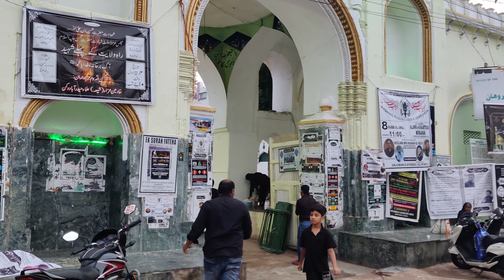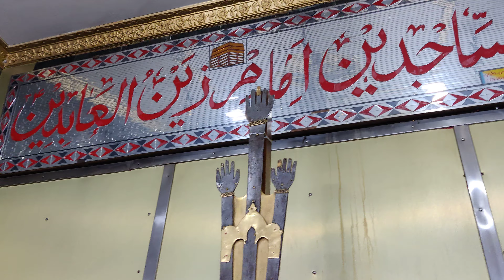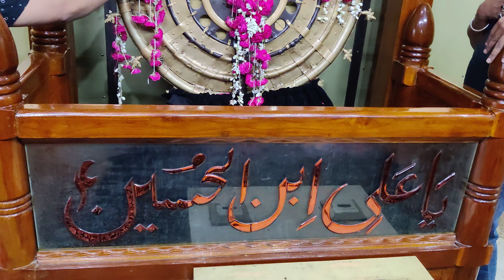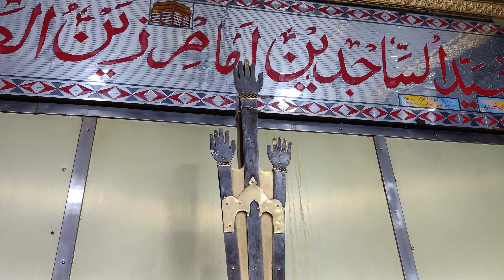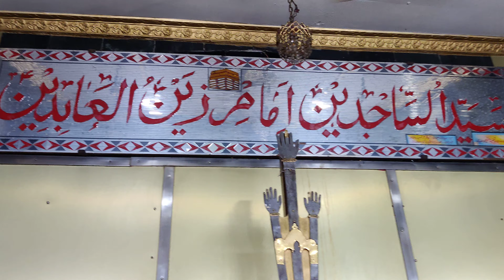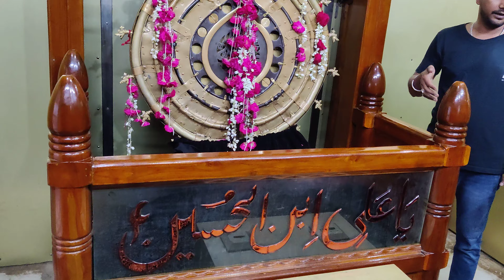rote the Phoot Phoot ke pairon ke aable || alawa e sartauq imam zainul aabedeen a.s || Nazim Hussain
rote the Phoot Phoot ke pairon ke aable || alawa e sartauq imam zainul aabedeen a.s || Nazim Hussain Bholu

Nazim Hussain Bholu Shikarpuri
Hashim Ali Shikarpuri

Janab Nazim Hussain Bholu Sahab ne sar Zameen e Hyderabad Deccan par Bargah e imam zainul abedeen a.s   alawa e sartauq me Nohay padhte hue.